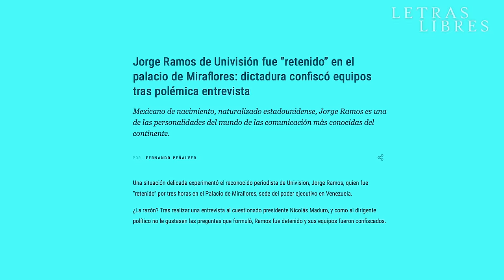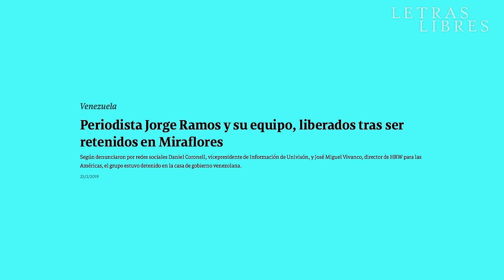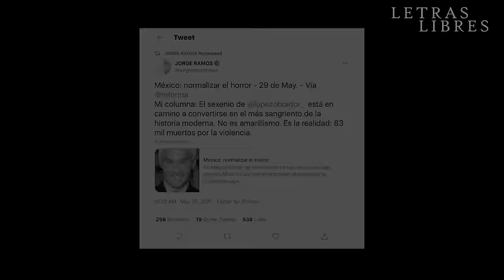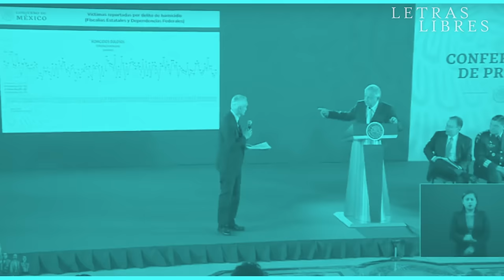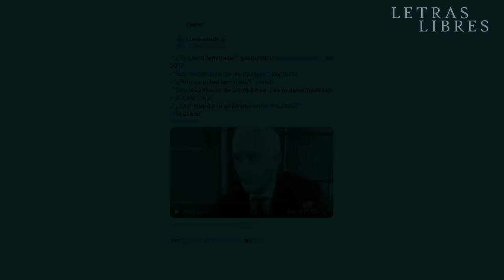Jorge Ramos sobre el arte de entrevistar a un dictador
Jorge Ramos es sin duda el periodista hispano más importante de la televisión en Estados Unidos, y se ha ganado ese lugar, entre otras cosas, por su capacidad como entrevistador.
Ramos acaba de publicar _17 minutos. Entrevista con el dictador_, un libro sobre su memorable encuentro con Nicolás Maduro en 2019. En él relata la preparación de la entrevista, la entrevista misma y el escándalo mundial que siguió. En esta plática, habla con León Krauze sobre el libro, el arte de la entrevista, y los retos del periodismo en América Latina.

Esta es una versión corta de la entrevista.
Escucha la versión completa en el podcast de Ciberdiálogos:
• Amazon music